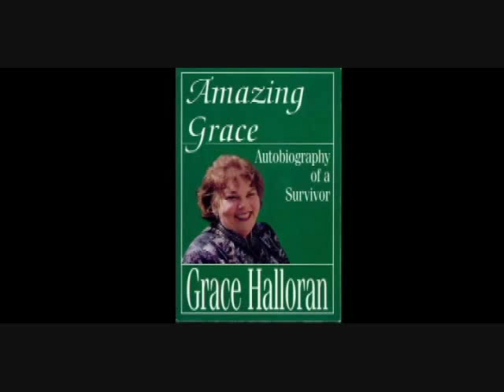Reversing Macular Degeneration Presentation - Part 1 - Grace Halloran PhD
There is Hope for Sight!

This series helps you to understand the Diseases collectively referred to as Macular Dystrophies, such as Macular Degeneration, Retinitis Pigmentosa and Stargardt. Doing so can deepen your awareness of how supporting the health of your eyes and your Adult Stem Cell system can lead to healing and regeneration. Something can be done!

If these diseases are in your family, you can support your eyes to prevent you from expressing these diseases.

Reversing Macular Degeneration began with the work of Grace Halloran, Ph.D  who worked to reverse Retinitis Pigmentosa.